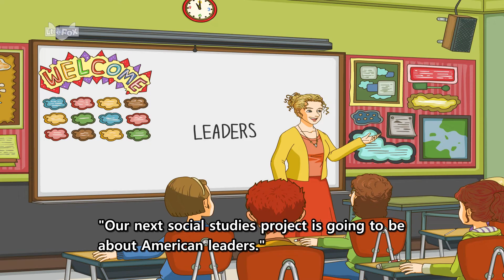New Year's Day | New Year Story | Stories for Kids | Story for Kids Sleep